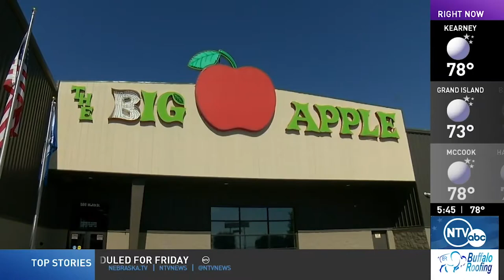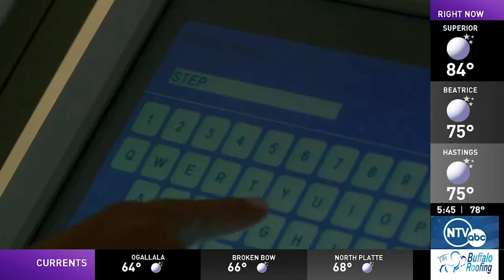The GMN Games - Bowling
Three competitors - one victor.

The 1st Annual GMN Games features three sports.

First up - bowling!

Follow Good Morning Nebraska!

Follow Stephanie Crace!

Follow Meteorologist Tim Reith!